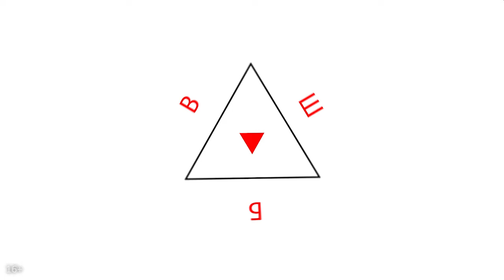Как восстановить аккаунт и канал на YouTube, если украли телефон?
Наша команда уверена, что большинство видеоблогеров просто мечтают обогнать своих конкурентов. Это факт, что нужно продумывать каждое действие на своём канале. Чтобы было удобнее продвигаться к цели вперёд, важно знать мелочи, а конкретно, как сортировать комментарии на YouTube. В этом видео Александр Некрашевич расскажет, как сортировать комментарии на чужих видео на YouTube, чтобы сделать популярным свой канал.

Напишите в комментариях, понятно ли, как сортировать комментарии?